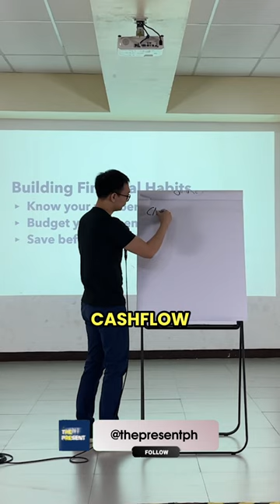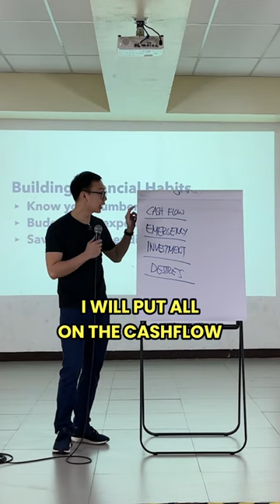4 bank accounts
4 bank accounts.